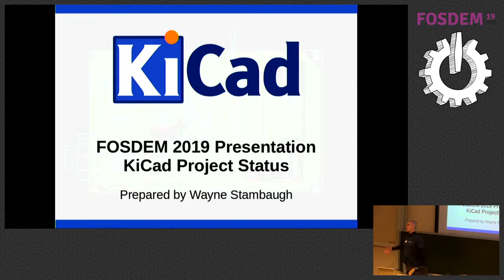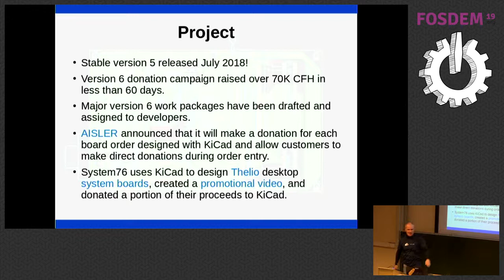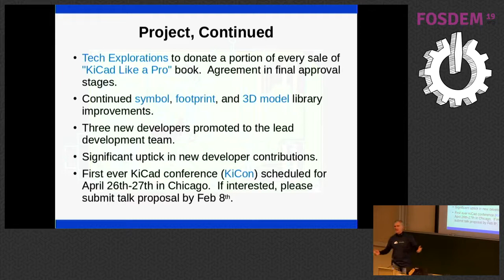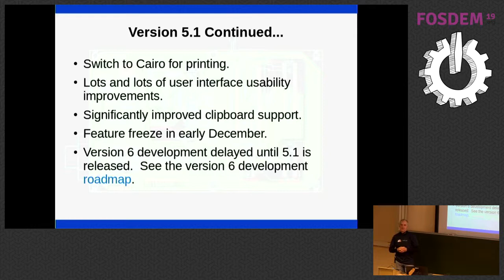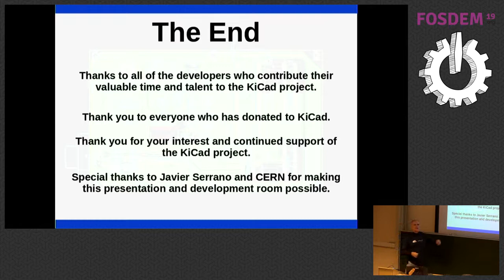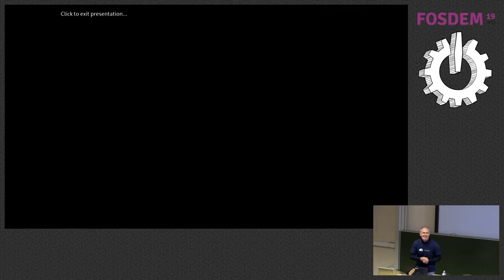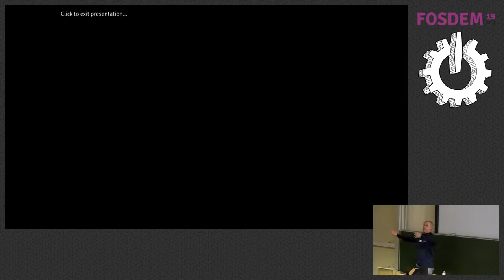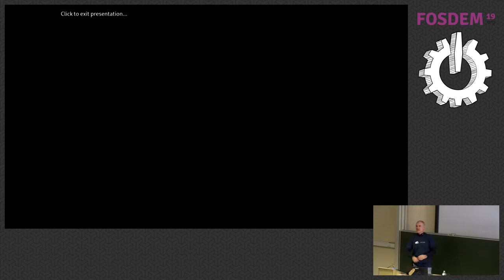KiCad Project Status Everything you wanted to know about the state of the KiCad project.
by Wayne Stambaugh

A state-of-the-union talk by KiCad's project leader.